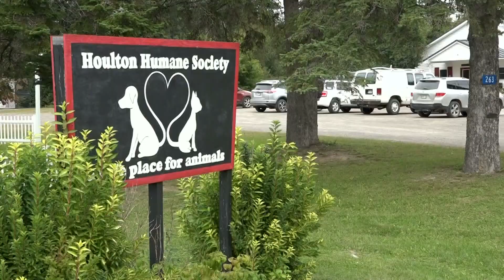Maine animal shelters in high demand as many deal with overcrowding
"We can't get them out of the door fast enough before we get calls for 2, 4, 6 more to come in," Houlton Humane Society shelter manager said.